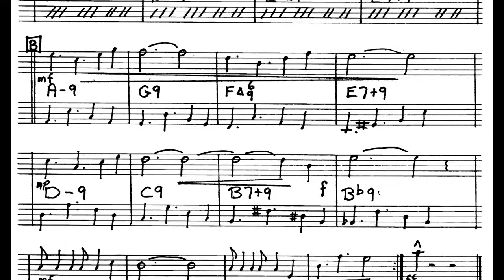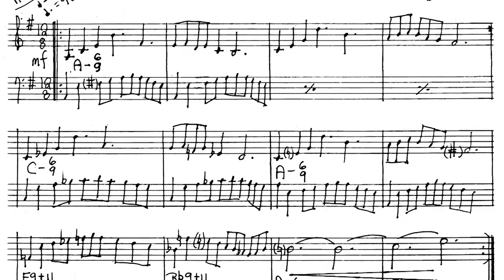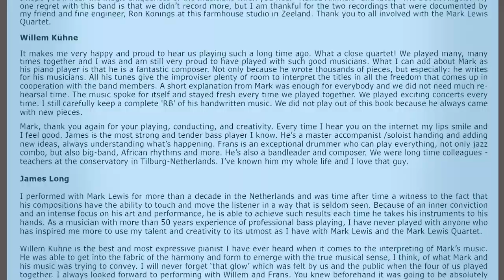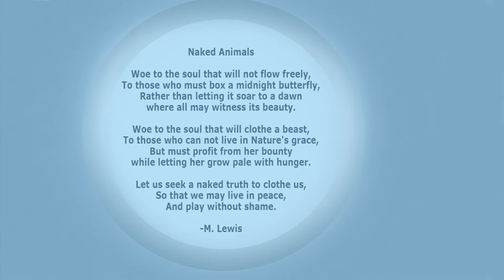Mark Lewis Quartet - Naked Animals Album Release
In 1978, encouraged by Seattle jazz legend Otis “Candy” Finch, 20-year-old Mark Lewis moved to Holland to play his original music. He was based in Rotterdam for the next 14 years. Naked Animals was Recorded Digital Live Half-Track on March 11, 1990 at Ron Konings Oranje Zon Studio in Vrouwenpolder, Zeeland, the Netherlands. Due to a series of fortunate opportunities, technology changes, and finally a global pandemic, the release of this album was delayed by 30 years.